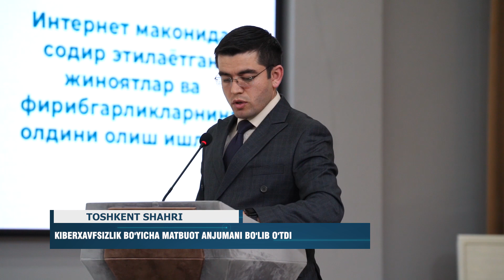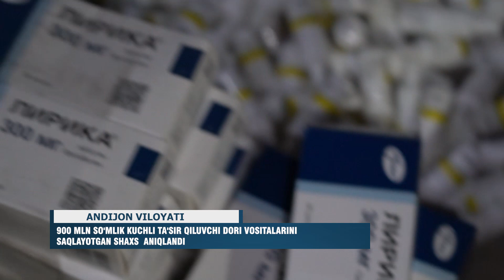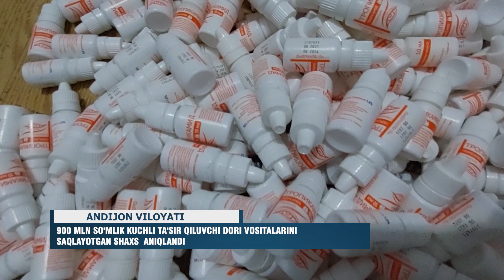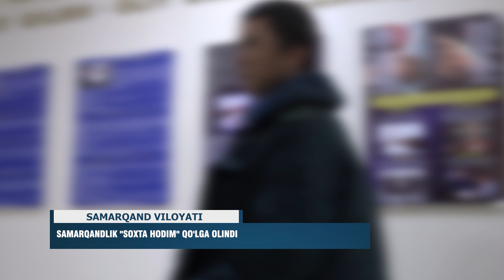IIV haftalik dayjesti #43-son